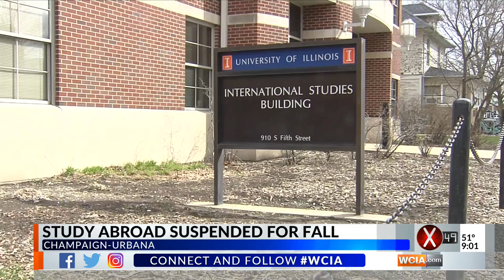U of I Study Abroad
U of I suspends study abroad for fall 2021